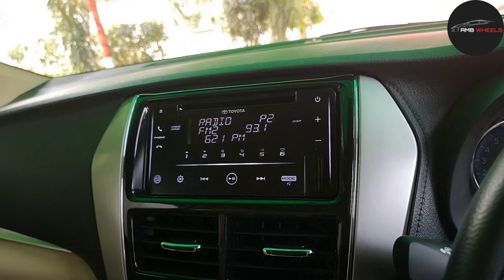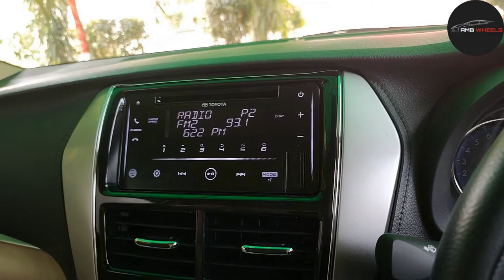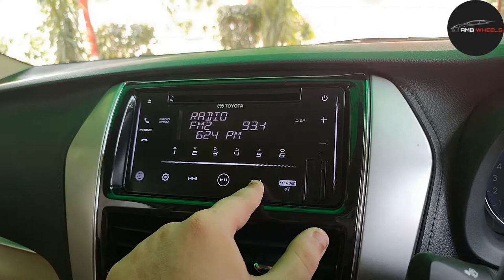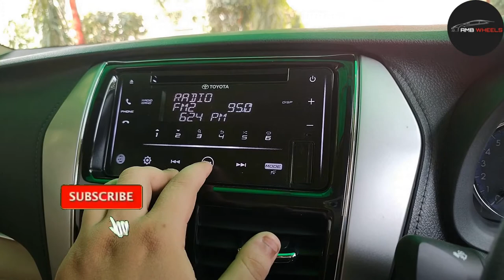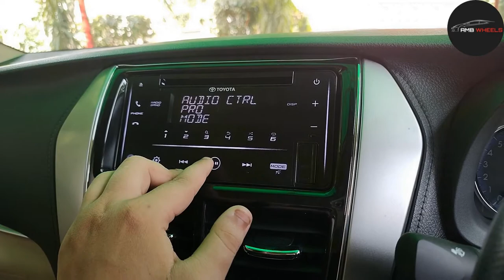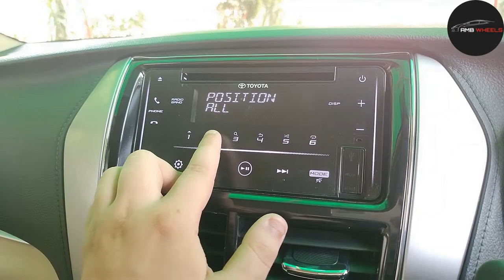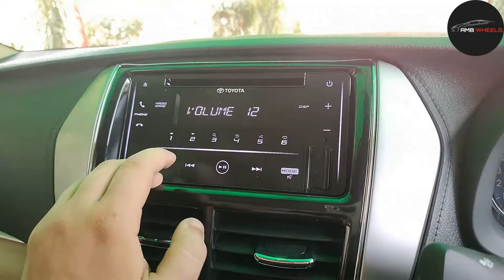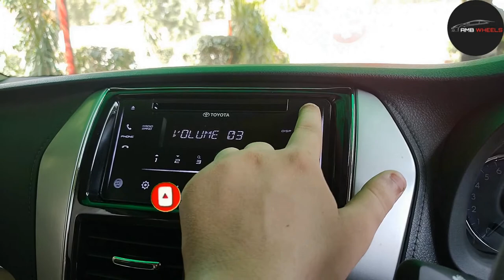Toyota Yaris Audio System Complete Setting /Part 1/expert review-AMB AUTO WHEELS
I this video I will show you the Toyota Yaris Music System. I will explain the standard options available in this music system.
oyota Corolla X is here with some modifications. We will cover the differences and newly added features in this walkaround.
if u have any issue then you comment me i reply u soon